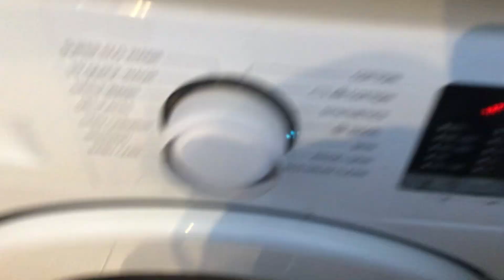Trying to do a water test